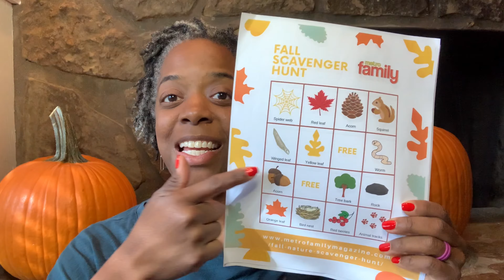🍁 Fall Bucket List 🍁/ New Family Fun /Homeschool Fall Life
INTRODUCTION:
Thank you for joining me! If this is your first time, I’m Morgan, stay at home wife and mother, homeschooling 3 girls ages 9, 8, and 4. On this channel you’ll find everything from homeschooling, mom life, parenting, organization, hauls and goodies, curriculum choices, and so much more. So stick around, chat with me, and I hope you enjoy every second! ❤️